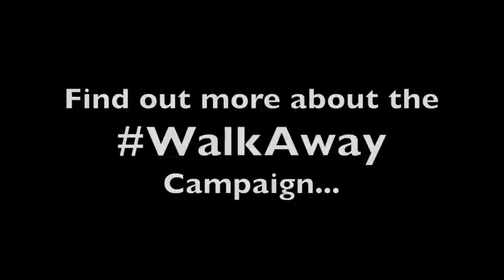Radical dehumanising ends in justified murder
"From independent to total conservative.", Gary.